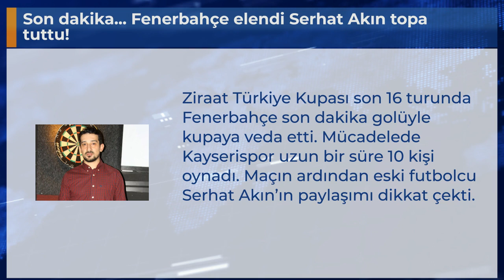Son dakika... Fenerbahçe elendi Serhat Akın topa tuttu!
Ziraat Türkiye Kupası son 16 turunda Fenerbahçe son dakika golüyle kupaya veda etti. Mücadelede Kayserispor uzun bir süre 10 kişi oynadı. Maçın ardından eski futbolcu Serhat Akın’ın paylaşımı dikkat çekti.